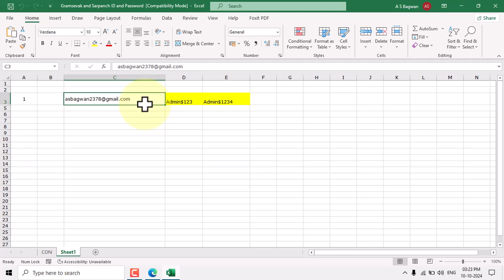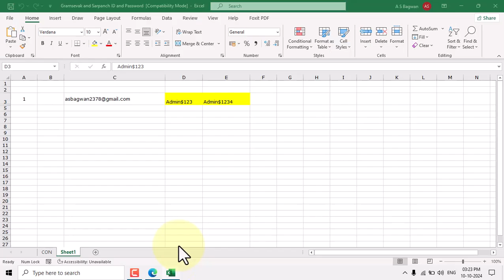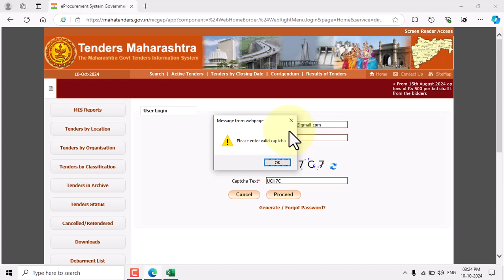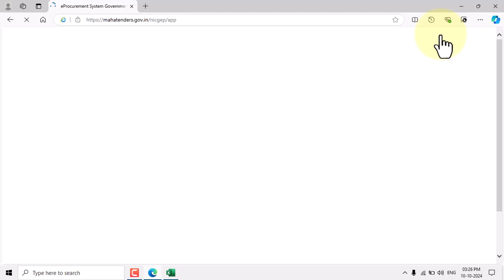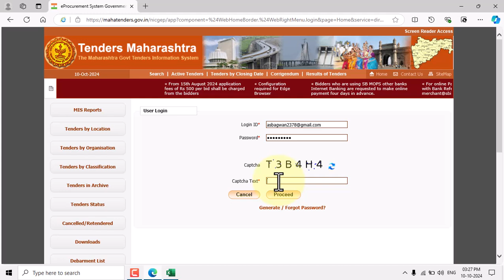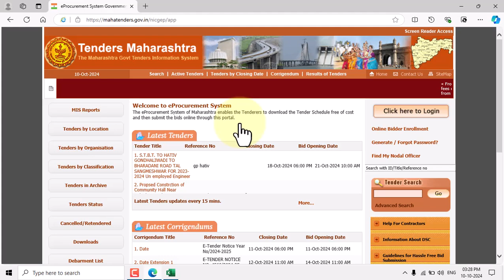07 Tenders Maharastra Login Microsoft Edge